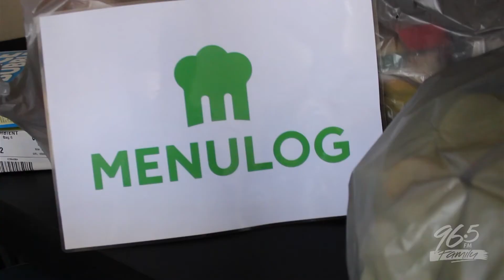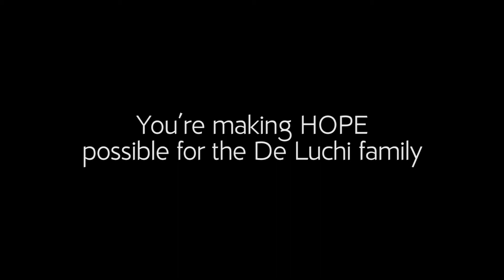SOS for a Zillmere family walking a challenging road.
An emotional SOS this morning for Kimberley and her family. Her husband fell off a ladder and has been experiencing seizures - mounting health diagnosis's and financial challenges have put a real strain on the family - check out what YOU have made possible through 96five in giving this Brisbane family a bit of a lift!